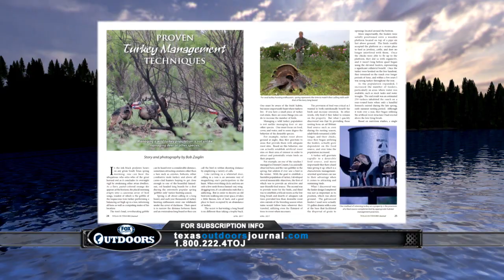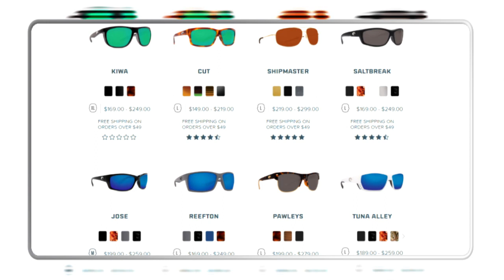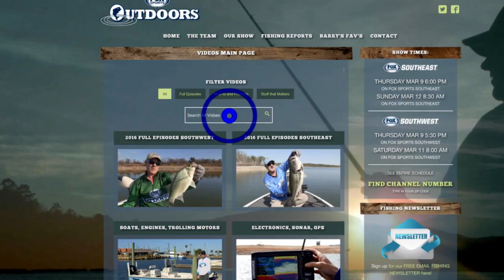FOX Sports Outdoors SouthWEST #4 - 2017 Beaver Lake Arkansas Striper Fishing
This week's show brings the greatest striper adventer ever seen on FOX Sports Outdoors.  We'll catch monsters at Beaver Lake near Springdale, Arkansas, plus we'll feature our weekly fishing reports from all around our region.  See lots more great fishing news and info at our web